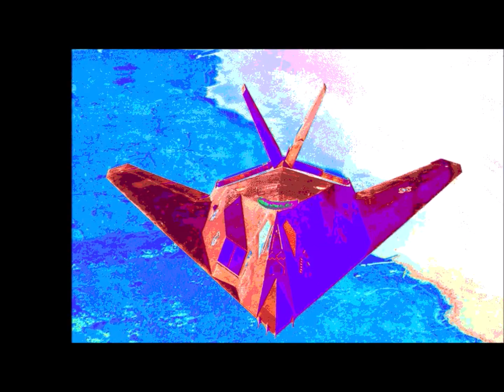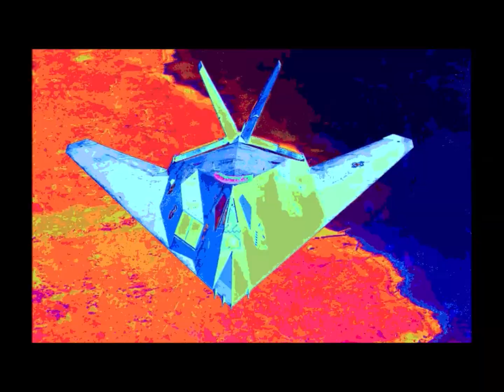My Movie 9 15 2025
Imagination exercise # 1...what is in the cybernetic box?
Notice this time I didn't mention any color for the box.
It could be any color maybe your favorite, or even clear...transparent.
What size?  For this example let's make it the average size, of a shoe box.
I added the clear or transparent choice because much of stage magic,
that stage can be variable in size, employs mirrors at various strategic,
points of view and nothing can be taken for granted or at face value.
Mirrors are old school and classic but modern magic is not done,
without the camera.   Definitions...updated ones for camera, need a focus.
More than word salad bullshit you need specific terms, which I will not provide.
My videos and comments don't appear by accident or random fire.
I'm done with Bruce Lee and Gurdjieef and all the google lies and dis-information.
They were both bisexual con men.
My new interest is my personal favorite...Radio Resource Management.
This comment is for everybody that thought they were smarter than me.
Let's give s handle and name to this box...call it Pandora's Box.
If I named it...you might consider it a music box and even a streaming service.
All of the above and always more.  My spin on the subject...is personal and private.
No videos, no comments allowed...no cheating.   Figure it out meat puppets.
You will not own it until you figure it out yourself and it is not for sale.

Ok, I watched and listened.  As I predicted a complete and waste of my precious time.  Nothing more, nothing less, than word salad science fiction for the meat puppets.  It takes one to know one by not doing the same that was done.  I am not a fake channel...
All I will share and say at the moment, I don't want to take away,
your toilet paper.   I can help give you the clues, if not simply tell you
who does and just did.  I can work on more than two things at the same time in thirty years.  The trifecta of all are radio waves.
Radio Resource Management and the perpetual updating of definitions.   What you don't know at any given moment you never will until you do.  Sometimes you don't wait for permission,
you create and add your own definitions.

I reject your reality and substitute my own.
I liked your video and will waste my time watching and hearing it,
the whole thing.  I admit first my comment and unique tribute.
I studied what was available to me the man, Gurdjieef, the last 30 years.  Parallel if possible, in that same imaginary stretch and span of time I also studied the movements and philosophy of Bruce Lee.
This last March I turned 60 years young.  I have blended the best and worst action philosophy machine from these two,
I named it..." The Intercepting Frequency of Memory."
Half my conscious and unconscious life on these two masters.
You might imagine what I suggest that makes myself?
Anything possible you can and even more...
Closet to a master...a mental master-bator in real and all times.
This comment has the same relative time stamp as your video.
What you just read is in your own voice.
What I just shared is a by product of these two great men.
It only exists because I did and still do...remember myself.~